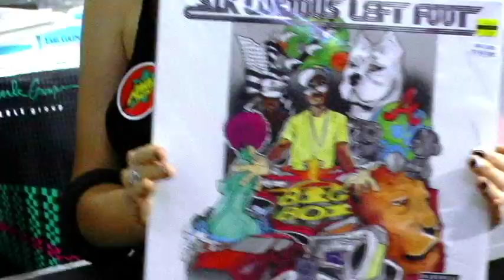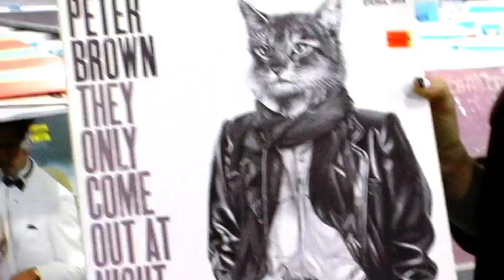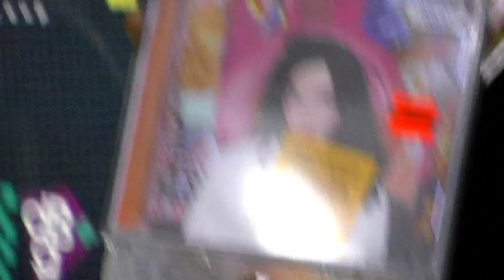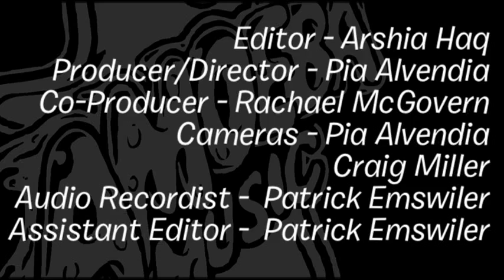Glasser - What's In My Bag?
One woman orchestra Cameron Mesirow (aka Glasser) goes shopping at Amoeba Hollywood.

Check out her picks:
Big Boi - Sir Lucious Leftfoot: the Son of Chico Dusty (LP)
Laurie Anderson - Mr. Heartbreak (LP)
Peter Brown - They Only Come Out At Night (LP)